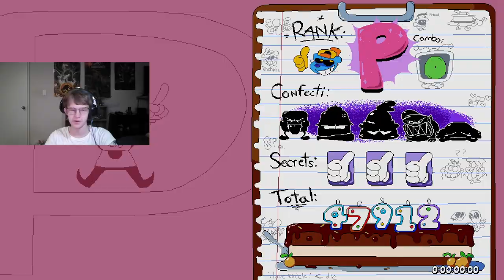TOP OF THE MOUNTAIN!!! | Sugary Spire | Episode: 5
Mt. Fudgetop Lap 4 P rank